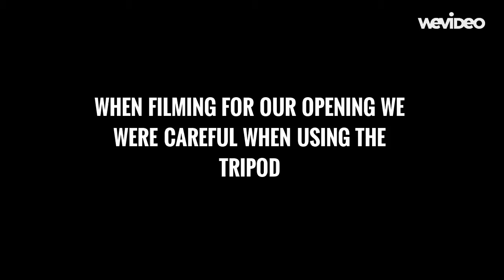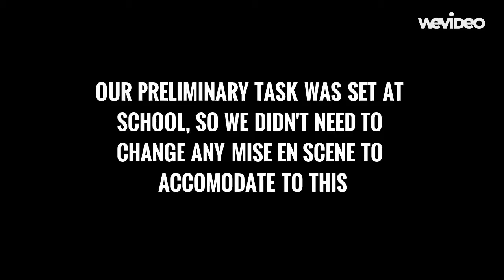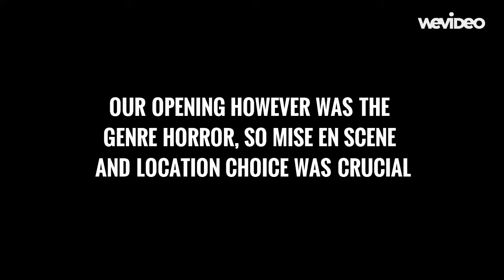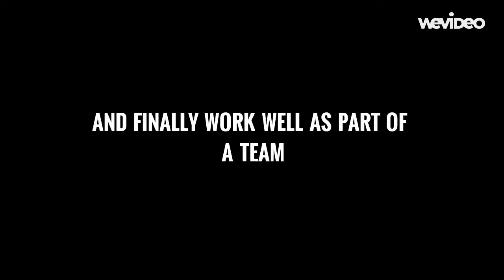Evaluation Question 7